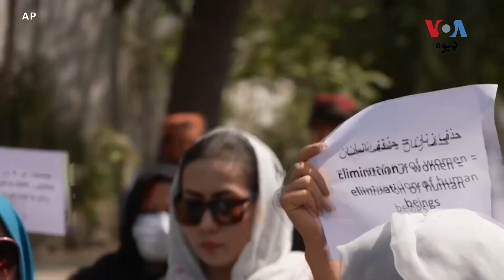ډاکټر هوورډ: روس او چین طالبانو ته لیواله ناست دي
ډاکټر هوورډ سيوفر په نیوهېون پوهنتون کې د قامي امنیت څانګه کې استاد دی چا چې د امریکا خارجه وزارت تر څنګ په ملګرو ملتونو کې د ترهګرۍ د مخنیوي دفتر مشر هم پاتې شوی. د وي او ای ډیوه ثمنیه احسن سره د خبرو په نوموړی وايي، روس او چین طالبانو ته لیواله ناست دي خو امریکا به طالبان په رسمیت وه نه پیژني.